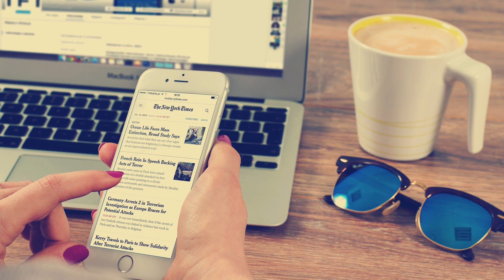Timer Lounge | Royalty Free Music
Relaxing jazz-funky theme. Associated with late evening, last hour before closing.